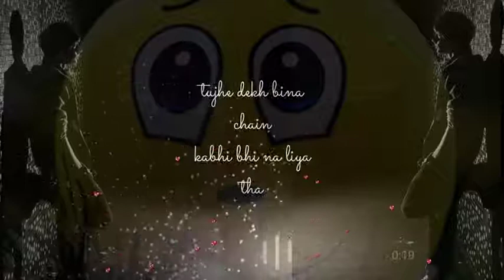Ek smy me to Tere New WhatsApp status ❤️